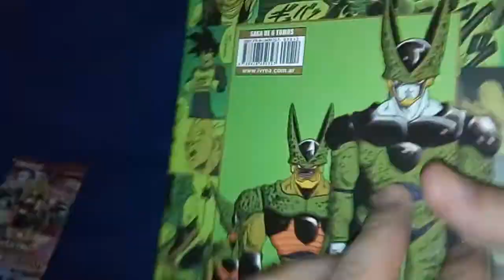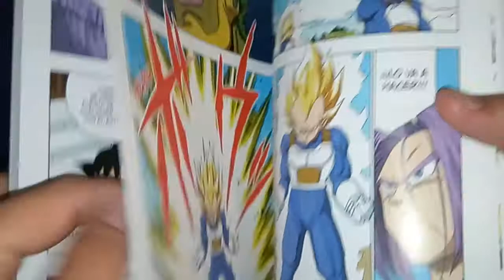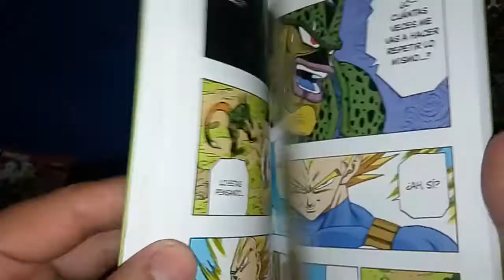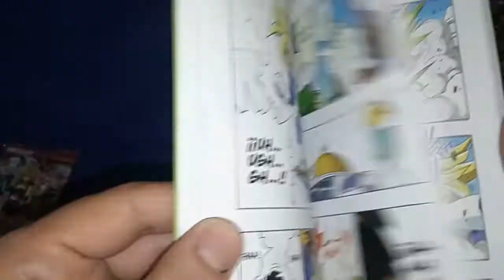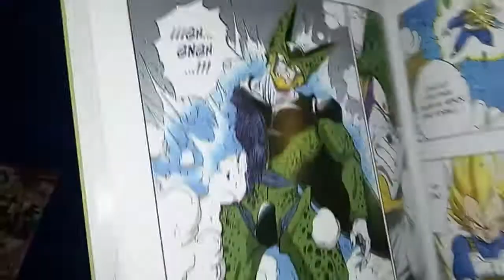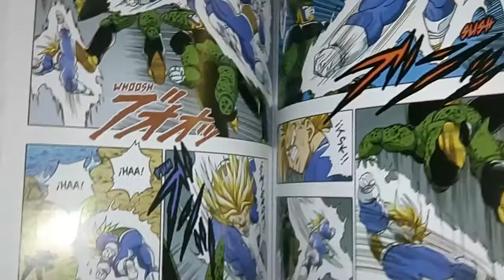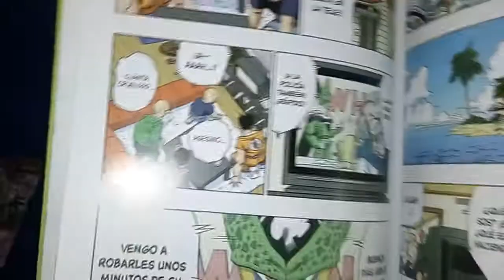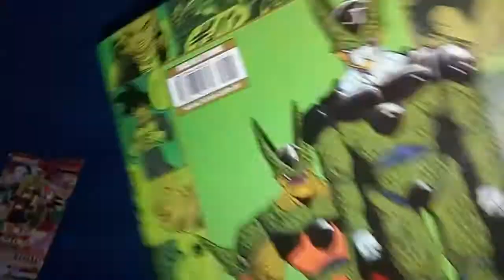[RDC - Manga] Dragon Ball Color - Saga Cell #4 (La Manqueada De Super Vegeta)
Cell logró la perfeccion y el Super Vegeta sera testigo de su fuerza... pero que paso con los demas? Gohan estuvo un año sin estudiar ni jugar a la play?? numero 18 se enamoro del Krillin por ser un tipazo?? Trunks se paso de anabolicos para imitar a Broly??

Todo esto y sera repsondido en nuestra reseña del dia del cuarto tomo de Dragon Ball Color - La Saga de Cell, publicado en Argentina por al editorial Ivrea. No te lo pierdas!!! XD

Si te gusta el canal con [Mercado Pago] podes apoyar a [RDC Cine]: